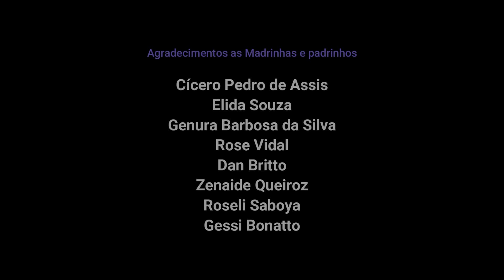#06 Ed.153 Alexandre Jazara de O. Jasa (Homenagem de Wilson de O. Jasa)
#06 Ed.153 Alexandre Jazara de Oliveira Jasa (Homenagem de Wilson de Oliveira Jasa) - @SociedadeMundialdosPoetas
no Café Com Poesia da @SociedadeMundialdosPoetas VírusDoAmor em 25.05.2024

== Seja apoiador do projeto como madrinhas e padrinhos ==

Apoio cultural
Jasa Produções (@jasaproducoes)